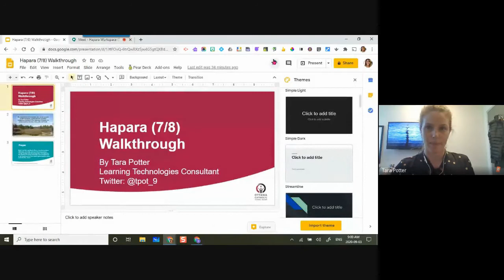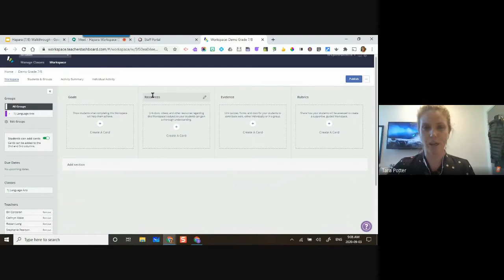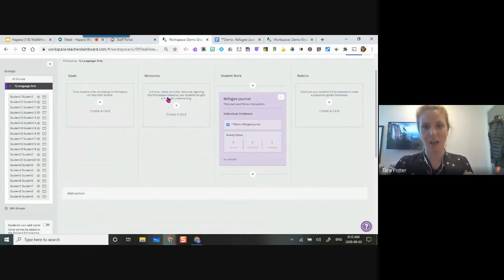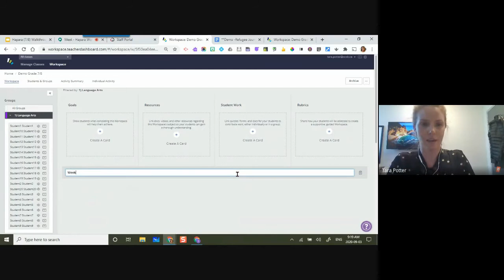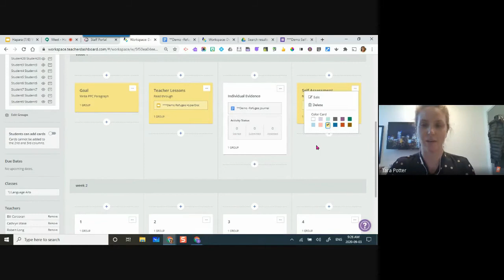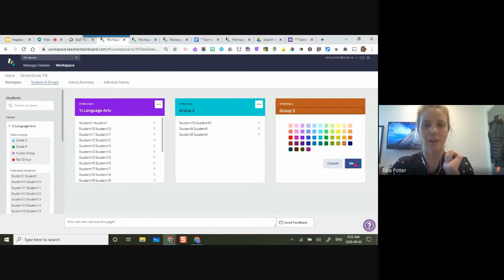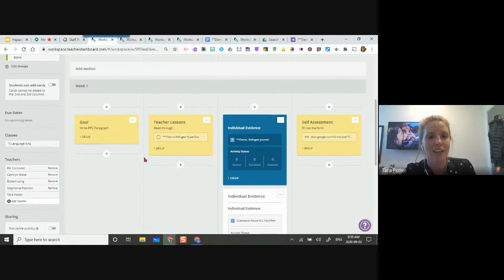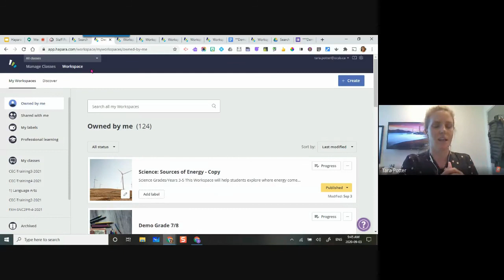How to Use Workspace in 7/8